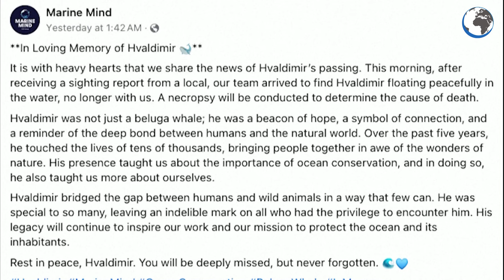Beluga Whale, Suspected Of Spying For Russia, Found Dead Off Norway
A beluga whale, nicknamed Hvaldimir and suspected of being a Russian spy, was found dead on August 31, according to the Norwegian non-profit Marine Mind. The whale, first discovered in 2019 wearing a harness with "Equipment St Petersburg" stamped on it, had been tracked for years. 'Hvaldimir was not just seen as a beluga whale but also as a symbol of hope and the bond between humans and nature,' said Marine Mind, in a statement. The whale was first reported dead by a father and son fishing in Risavika Bay, southern Norway.